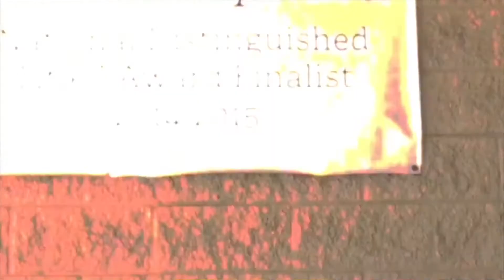IN 2:26:18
Your daily Ishikawa News broadcast for February 26th, 2018.